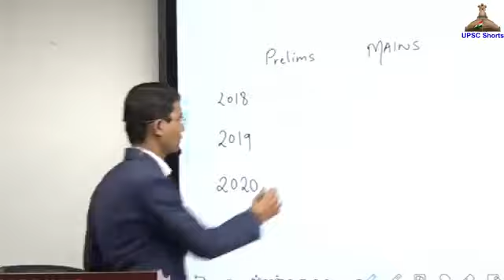IAS 2020 Topper Shubham Kumar के 2018,2019,2020 में इतने Marks आये थे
Fair Use Copyright Disclaimer___ Copyright Disclaimer under Section 107 of the copyright act 1976, allowance is made for fair use for purposes such as criticism, comment, news reporting, scholarship, and research. This Video aims to help UPSC Aspirants in their Civil Services Preparation. All the videos are meant for only Educational purposes.